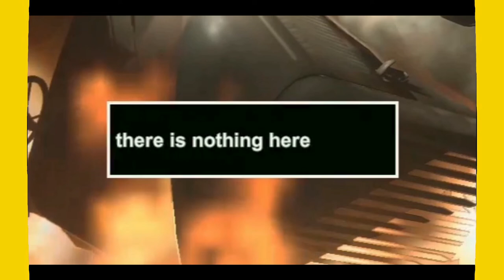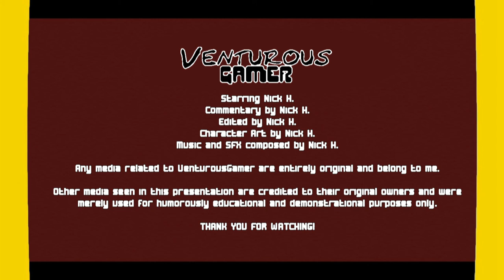Code: Veronica – The Fanmake (Demo)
Welcome to Rockfort Island...IN HD!

In continuation of Resident Evil's 25th Anniversary, I've been given the opportunity to play the demo of a free fan rendition of ResidentEvil – CodeVeronica developed by passionate fans only using Unity. Major kudos and appreciation to the creators and hopefully Capcom would eventually remake this vital entry opposed to somehow forgetting is existed anymore. It still has an unresolved cliffhanger since being released in the year 2000...

Any media related to VenturousGamer are entirely original and belong to me. Other media seen in this presentation are credited to their original owners.

PLEASE SUPPORT IF YOU ENJOY!

00:00 VenturousGamer Intro
00:10 CV Remake Intro
00:34 Claire Behind Bars
01:53 Claire Breaking Loose
03:02 Graveyard Showdown
04:35 Claire Enters the Camp
05:48 Finding Extra Weaponry
06:54 Leaving the Inmate Den
07:34 Fire, Ammo & Questions
09:02 Padlocks in Queue
09:18 Metal Detector Business
11:06 The Second Graveyard
14:34 The Doorknob Solution
15:42 Extinguishing Possibilities
16:30 Rockfort Failure
17:09 End Credits